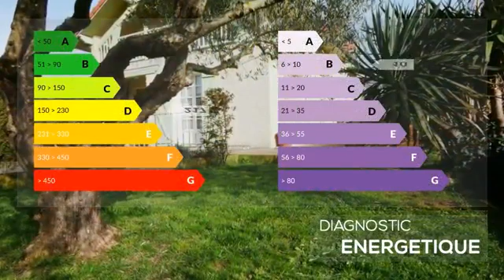Jolie maison rénovée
A 10min au Nord de Tarbes, jolie maison d environ 130 m2 sur terrain de 539M2. Cette maison vous propose en RDC, un beau séjour et sa cuisine ouverte, 2 chambres, une salle de bains ( a remettre au goût du jour) et un WC. A l'étage, 2 grandes chambres, un beau palier (pouvant servir de bureau ou salle de jeux), une salle de bains et un WC. Le plus : un grand sous sol d'environ 60m2 permettant de stationner 3 vehicules, plus coin buanderie plus espace de rangement. Pour plus de renseignement, contactez Virginie au 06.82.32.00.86

DPE : D
GES : B